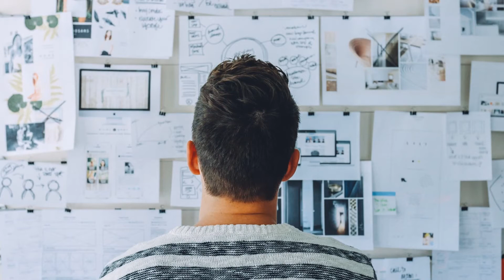How to Overcome Fear and Anxiety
At Happy Facts, we look at how to overcome fear and how to overcome anxiety.

Anxiety or Fear are natural, so follow these tips and learn to stop anxiety. Everyone has the strength to do it and doing so will help you feel stronger, more confident and happy.

This video covers:
Self Help
motivational video
Life Hacks
happy facts lifestyle
Happy Facts
overcome fear
fear
overcome anxiety
anxiety
How to
how to stop anxiety
fear none
fear nothing
anxiety help
motivation
overcoming fear
motivational speech
motivational speaker